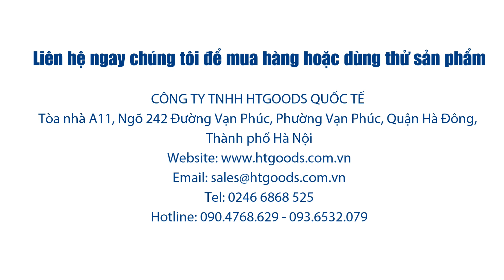Xem ngay độ chất của KÌM TUỐT DÂY TỰ ĐỘNG cho thợ điện !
Nhà nhập khẩu & phân phối:

CÔNG TY TNHH HTGOODS QUỐC TẾ
Tòa nhà A11, Ngõ 242 Đường Vạn Phúc, Phường Vạn Phúc, Quận Hà Đông, Thành phố Hà Nội
Giấy chứng nhận ĐKKD số: 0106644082 do Sở KH & ĐT TP Hà Nội cấp lần đầu ngày 23/09/2014